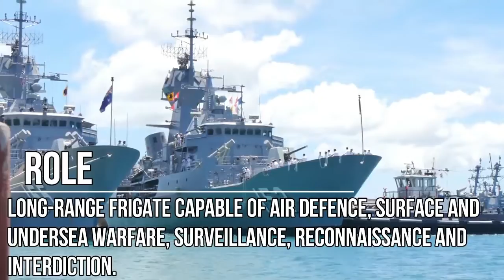ROYAL AUSTRALIAN NAVY’S ANZAC-CLASS FRIGATE RECEIVES CAPABILITY UPGRADES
The upgrade showcases Australian design and integration capability, with new phased array radar technology designed by CEA Technologies in Canberra, upgrades to combat systems performed by Saab Systems in South Australia, and platform integration design by BAE Systems in Victoria.

The upgrade program is being undertaken by the Navy and the Warship Asset Management Agreement which is a four-way alliance between the Commonwealth’s Capability Acquisition and Sustainment Group, Saab Australia, BAE Systems and Naval Ship Management Australia.